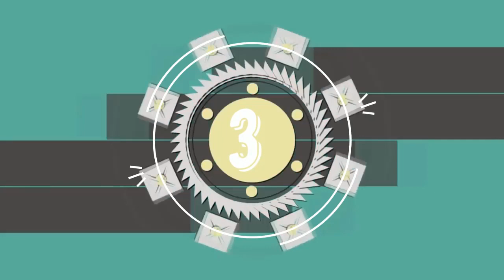5 Olahraga Paling Aneh dan Tak Lazim yang Pernah Ada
cuplikan olah raga yang paling aneh di dunia yang saat ini masih di lestarikan